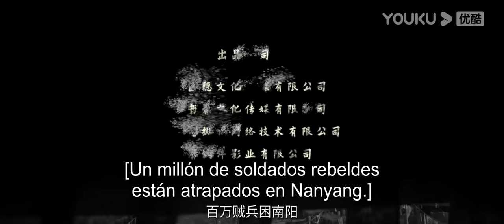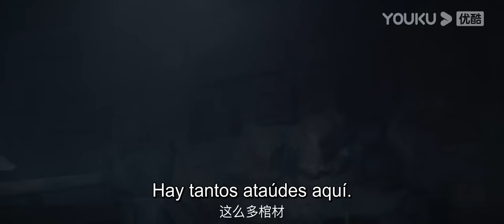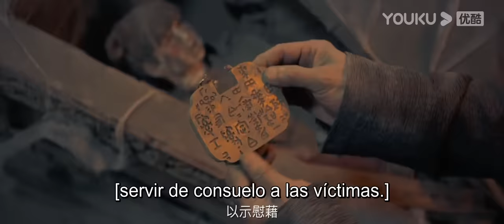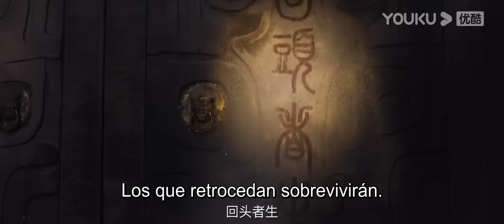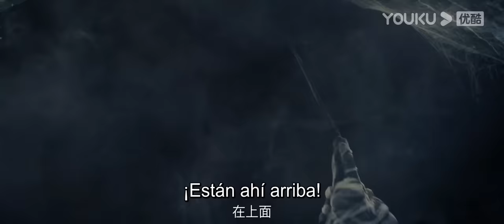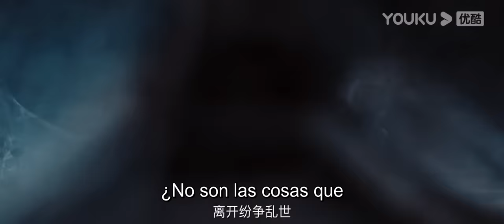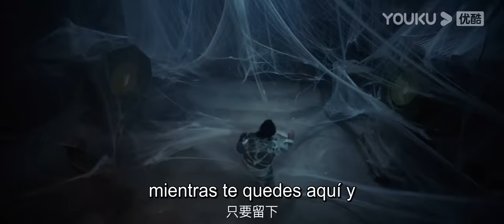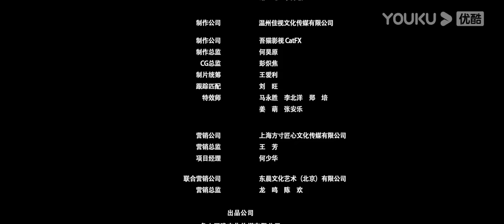Película SUB español [La leyenda de Xieling] | Acción/Horror/Aventura | YOUKU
★Género: Acción/Horror/Aventura/Suspense
★Protagonistas: Li Shengrong / Shi Xuejing / Xu Jingyi / Zhang Chunzhong / Zhang Hengrui / Ning Xiaohua
★Director: Chen Juli

[La leyenda de Xieling] Durante elperíodo de guerra entre los señores de la guerra,la gente vivía en la pobreza.La facción de Xieling, que ya se había lavado las manos,tuvo que ir a la tumba para cambia rdinero por comida para salvar a la gente. JiangYu,el descendiente de Xieling, siguió a su segundo tío, Jiang Huairui, el líder deXieling, y condujo a un grupo de guerreros Xieling a la tumba. Esta tumba está llena de peligros, y esconde el secreto que ha estado durmiendo durante miles de años...